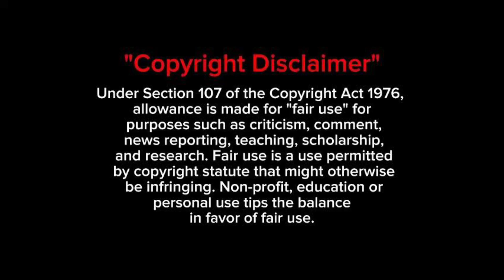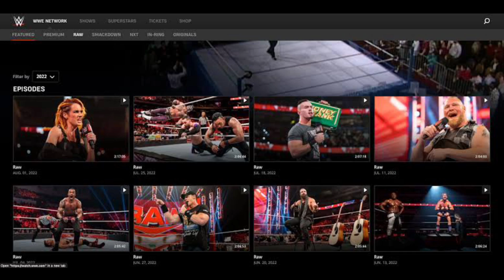GOODBYE TO FREE WWE CONTENT NEW NETFLIX DEAL HAS BEEN CHANGED THE ENTIRE LANDSCAPE.